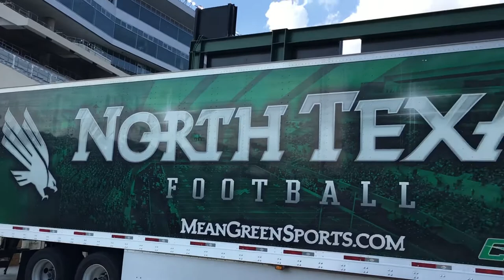North Texas Cheer Vlog | UNT vs UAB